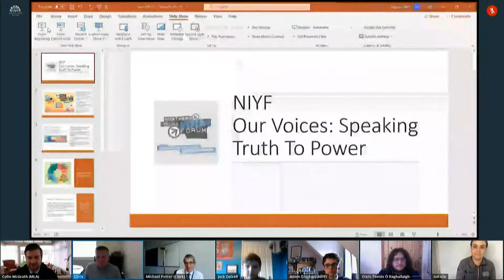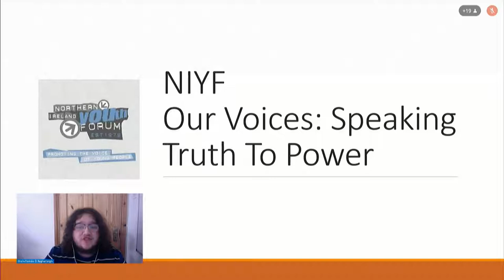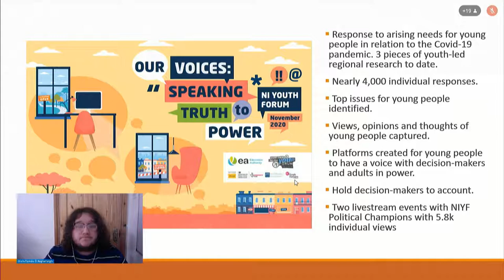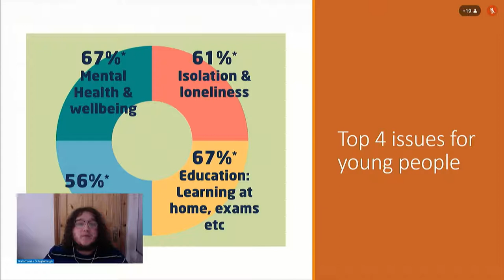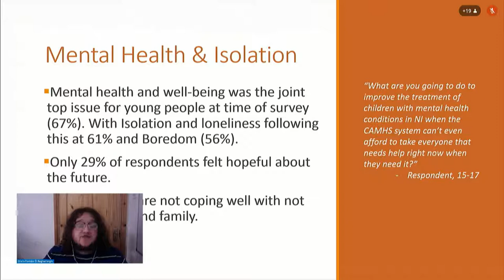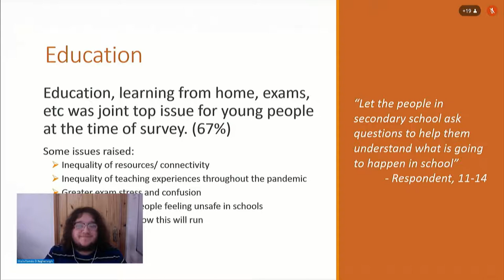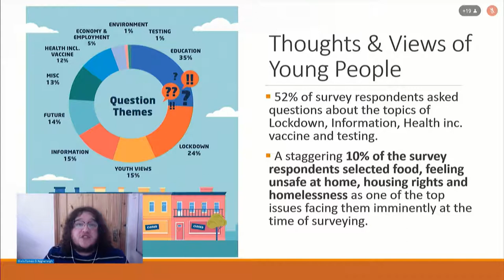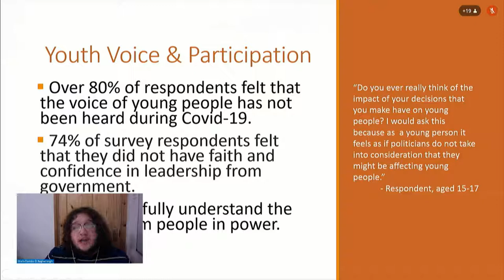Committee for the Executive Office Meeting Wednesday 17 February 2021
The Committee receive a presentation from the Northern Ireland Youth Forum - Our Voices: Speaking Truth to Power.